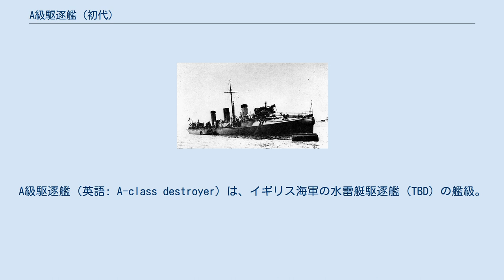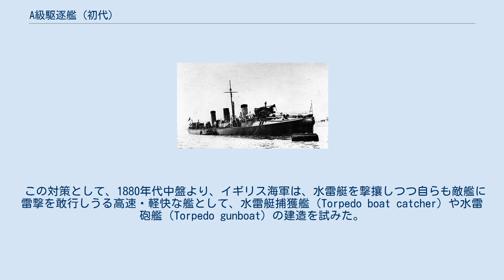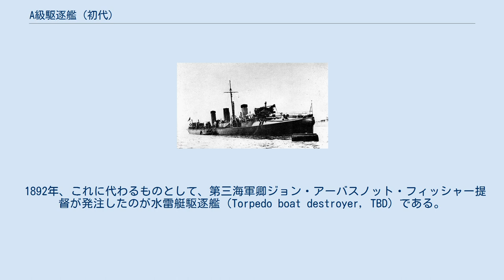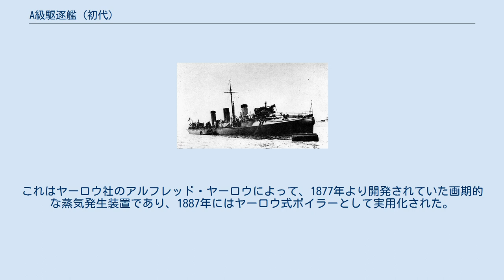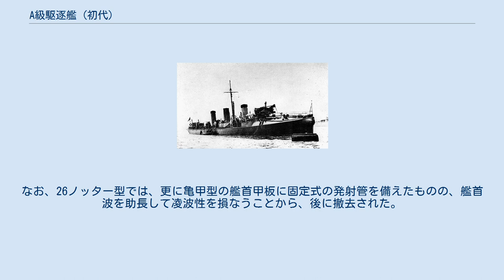A級駆逐艦 (初代)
A級駆逐艦（英語: A-class destroyer）は、イギリス海軍の水雷艇駆逐艦（TBD）の艦級。
設計は各造船所に任されたことから、極めて多彩なサブタイプが存在するが、共通仕様として27ノットの速力が要求されたことから、当初は27ノッター型（英語: Twenty-seven knotter class）と称されていた。
また1892年・1893年単年度計画による初期建造艦6隻は若干要求仕様が異なることから、特に26ノッター型（英語: Twenty-six knotter class）として区別されることもある。
その後、1913年に駆逐艦の艦級がアルファベット順に整理された際に、この艦級名が付与された。
 1860年代より、フランスでは強力な武装を有する小型艦による攻撃力を重視した、青年学派と呼ばれる海軍戦略が台頭していた。
これを受けて、1881年、フランス共和国議会下院は装甲戦艦の建造を中断するかわりに70隻の水雷艇の建造予算を認可し、1886年にはさらに100隻の水雷艇と14隻の高速巡洋艦が加わった。
イギリス海軍にとって、これは、フランス海軍が、外洋での作戦は高速巡洋艦による通商破壊戦に、そして近海での作戦は敏捷な水雷艇を重視するように切り替えたことを意味するように思われた。
 この対策として、1880年代中盤より、イギリス海軍は、水雷艇を撃攘しつつ自らも敵艦に雷撃を敢行しうる高速・軽快な艦として、水雷艇捕獲艦（Torpedo boat catcher）や水雷砲艦（Torpedo gunboat）の建造を試みた。
しかしこれらは、従来の水上戦闘艦の延長線上であったことから船体構造が過重であり、また軽量大出力の適切な機関が得られなかったことから所期の速力を達成できず、その後の進化に繋がることはなかった。
 1892年、これに代わるものとして、第三海軍卿ジョン・アーバスノット・フィッシャー提督が発注したのが水雷艇駆逐艦（Torpedo boat destroyer, TBD）である。
これは水管ボイラーの発明に伴う軽量高出力機関の実用化を背景として、船体構造・機関ともに水雷艇をベースとして拡大強化するアプローチにより、大型の艦型と高速力を両立させるものであった。
その最初の形式として、27ノットの速力と有力な速射砲の装備を主眼として建造されたのが、本級に属する各艦である。
 設計は各造船所に任されたことから、艦型は極めて多彩であり、煙突数ひとつとっても#同型艦一覧表にみるとおり1本から4本までのバリエーションが存在するが、基本構造はいずれも水雷艇を強化・拡大したものとなっている。
敵からの発見を遅らせるため、乾舷の低い平甲板型とされたことから、艦首が波浪に突っ込んだときに海水をすくい上げないように、水はけの良い亀甲型（タートルバック）とされた。
また艦首よりやや後方の外板には波の打上げを減少させるためフレアが付されているほか、艦橋付近から艦尾付近までは、吃水線付近が最も幅広く、乾舷は船体内向きに内傾しているタンブルホームの形状を採用した。
なお艦尾艦底部には、プロペラ先端の一部を納めるための凹みが付されている。
 上記の経緯より、機関には基本的に石炭専焼式の水管ボイラーが採用された。
これはヤーロウ社のアルフレッド・ヤーロウによって、1877年より開発されていた画期的な蒸気発生装置であり、1887年にはヤーロウ式ボイラーとして実用化された。
本級搭載の水管ボイラーは、ヤーロウ式のほか、ソーニクロフト式、ノルマン式、リード式、ブリセンデン式があり、蒸気性状は圧力185–250 lbf/in2 (13.0–17.6 kgf/cm2)、飽和温度であった。
ただしこのように新開発の装置であったことから、最初のTBDである「ハヴォック」は、ヤーロウ社自身により建造されていたにも関わらず、実績のある煙管ボイラー（汽車缶）を搭載した（後に水管ボイラーに換装）。
また造船所によっては、ホワイト式巻管ボイラーを搭載した艦もある。
 主機関は、基本的には、水雷艇で主流だった3段膨張3気筒レシプロ蒸気機関が踏襲された。
ただしソーニクロフト社で建造された艦では各気筒の負荷配分やバランシングの改善による振動低減を図った3段膨張4気筒機関が搭載されたほか、上記の「ハヴォック」では、やはり早期完成が重視されたことから、2段膨張2気筒機関が搭載された。
 このように機関が多彩であったことから、実際の速力には個艦差が大きく、「フェーヴェント」「ゼファー」では2...